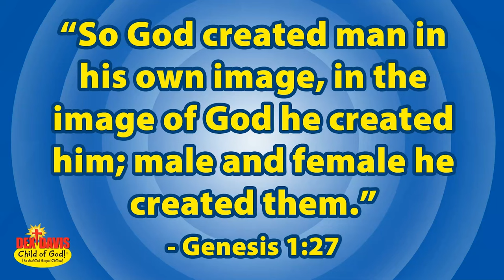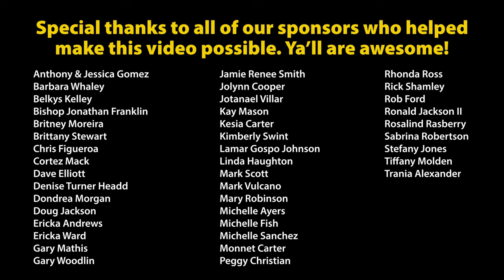Hey Dex! | God Made You His Way | Ep. 3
"Hey Dex!" is a new series of short animated videos from the "Dex Davis: Child of God!" family.

Dex is NOT a wizard, he's NOT an alien and he's NOT a secret agent...he's just a regular 11-year old kid with one special thing that makes him different. Dex Davis is saved, sanctified and filled with the Holy Ghost!